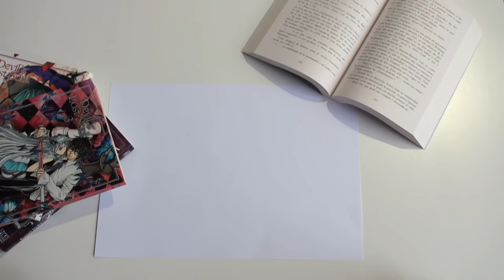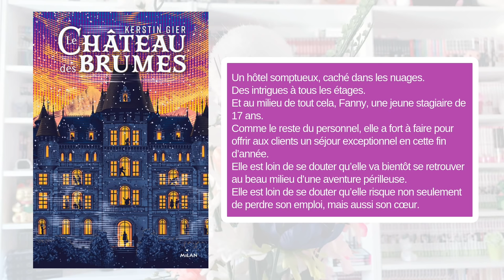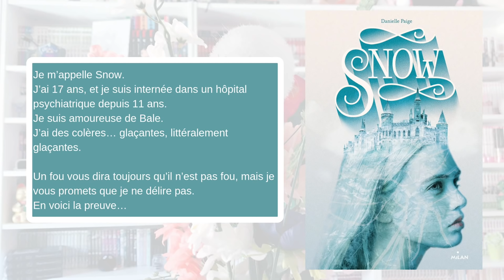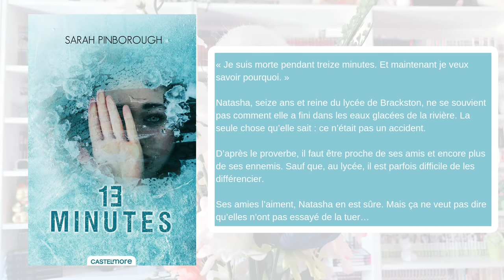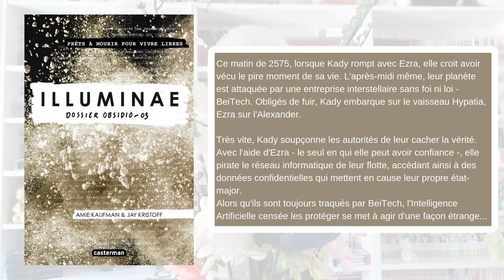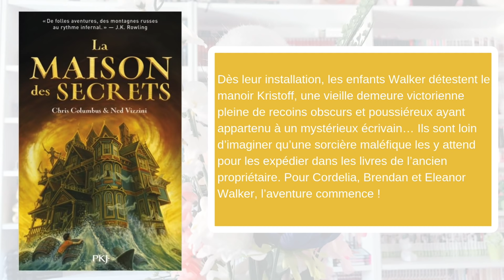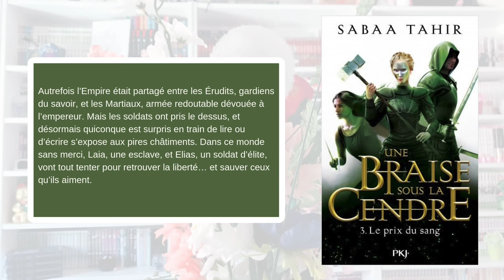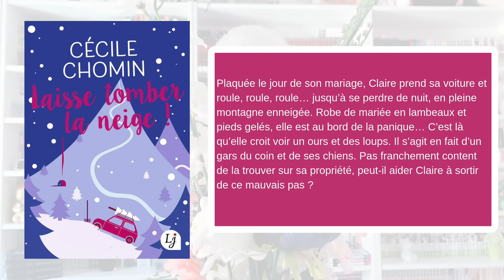Les sorties livresques 💸 Novembre 2018 - Encore un mois avec de belles sorties !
Bonsoir 🍓! Voici, voilà la petite vidéo sur les prochaines sorties livresques qui m'intéresse le plus ! Je suis dans les temps pour te parler de ces livres qui vont bientôt sortir dans les librairies au mois de novembre. Un mois avec encore de belles nouveautés et de sorties très prometteuses ! Le tout avec un petit commentaire maison :p

Les prochaines sorties livres qui me font de l'oeil en Novembre 2018.

- Le château des Brumes de Kerstin Gier
- Snow de Danielle Paige
- La légende des 4, Tome 2 de Cassandra O Donnell
- Never again de Sarah Dessen
- 13 minutes de Sara Pinborough
- Dry de Neal & Jarrod Shusterman
- Illuminae tome 3
- Les Âmes rouges de, tome 2 de A.S Kroze
- La maison des secrets de Chris Columbus et Ned Vizzini
- Une braise sous la cendre tome 3 de Sabaa Tahir
- Une braise sous le cendre tome 1 en poche
- Cinder de Marissa Meyer en poche
- Laisse tomber la neige de Cecile Chomin
- Egomaniac de Vi Keeland
- @Ellie tome 2
- LDK tome 24

Je filme avec
Mon micro